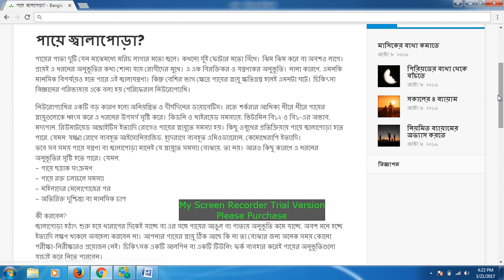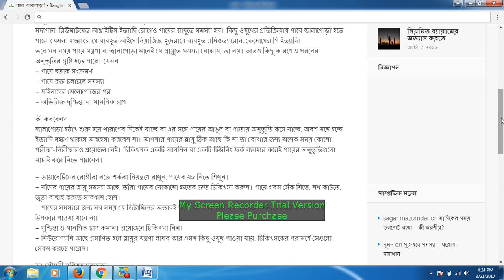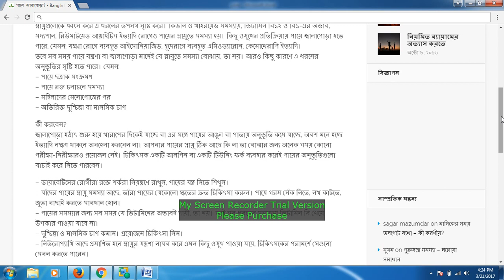পায়ে জ্বালাপোড়া কমাবেন কিভাবে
অনেক রোগী আমাদের কাছে আসেন তাদের হাত ও পায়ের তালুতে জ্বালাপোড়া অনুভূত হয়, বিশেষ করে রাতে বিছানায় গেলে সমস্যাটা বেশি দেখা যায়, এমনকি শীতের রাতে হাত ও পা কম্বল বা লেপের ভেতরে রাখতে পারেন না, বাইরে রাখতে হয়। এর মধ্যে বেশির ভাগই মহিলা।